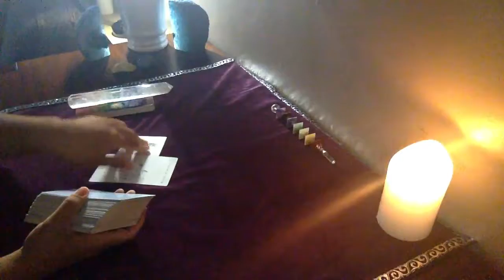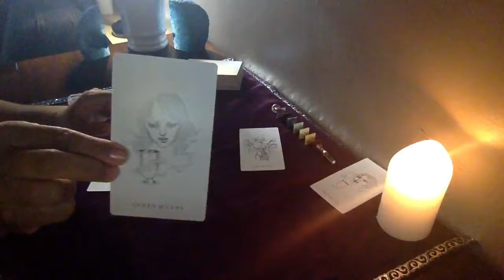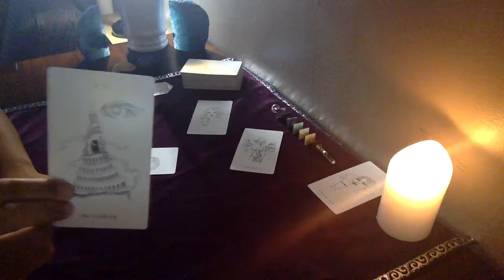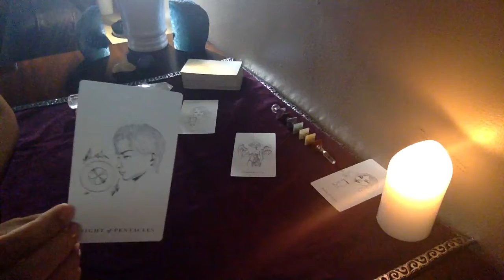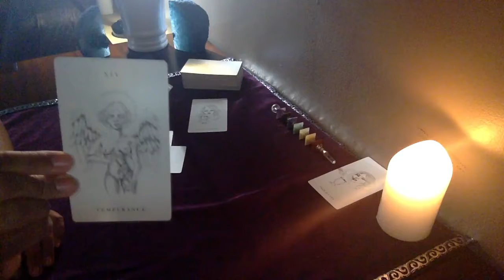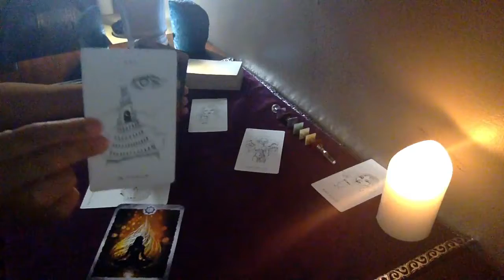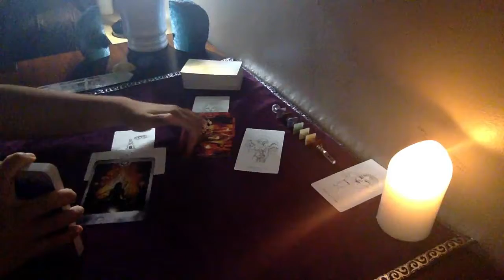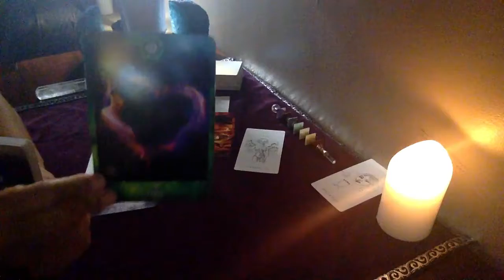Pisces General Reading Aug 6-12